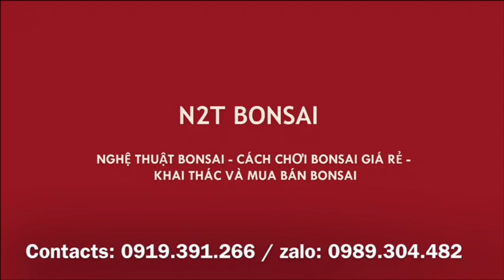SUNG NẾP BONSAI THIÊN NHIÊN ĐANG CHO NHIỀU QUẢ - CÁCH PHÂN BIỆT CÂY SUNG NẾP VÀ SUNG TẺ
Tác phẩm sung nếp bonsai khá chuẩn mực theo phong cách quốc tế